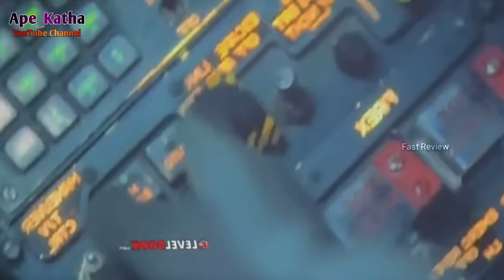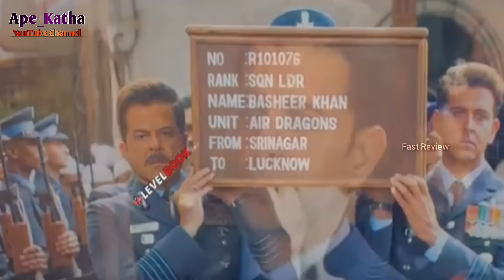අංක එකේ ප්‍රහාරකයා | Fighter Movie Sinhala Review | Hrithik Roshan & Deepika Padukone Movie Review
චිත්රපටය ගැන අපි ඔබට පැහැදිලි අවබෝධයක් ලබා ගත හැකි වන පරිදි විස්තර කරන්නෙමු.

📌The story contained in the video  🎥 🎬
The Air Force Headquarters decides to gather the best officers of the Air Force and form a team called the Dragons. So this team includes Patty(Hrithik Roshan), Mini(Deepika Padukone) and other officers like Taj, Evegesh, Suki.. So there is a great bond and brotherhood.
As the villain of the film, Rishabh Sonny portrays the role of a terrorist named Asar Akhtar.. So in this, things like the Pulwama attack and the Balakot airstrike are remembered.
Hrithik Roshan Squadron Leader Shamsher Pathania (Patty)
Deepika Padukone Squadron Leader Minal Rathore (Minni)
Anil Kapoor Group Captain Rakesh Jaisingh (Rocky)

අප හා එකතු වූ ඔබට ස්තූතියි.
අලුත්ම වීඩියෝවකින් නැවත හමුවෙමු.!